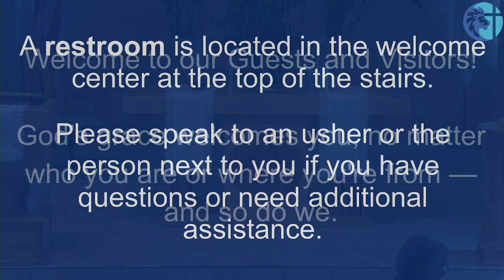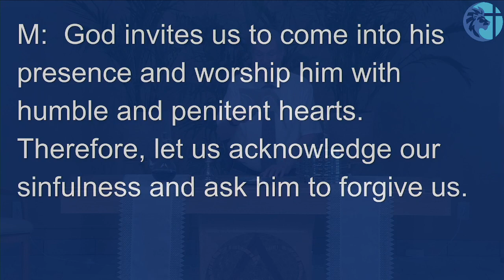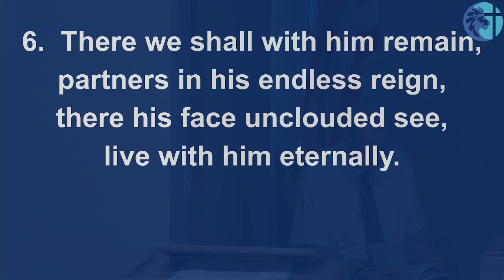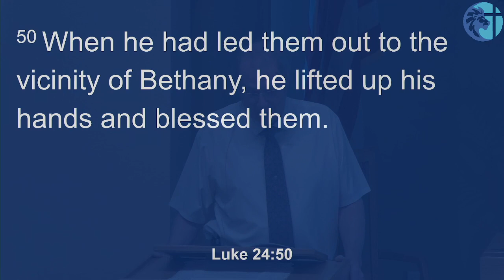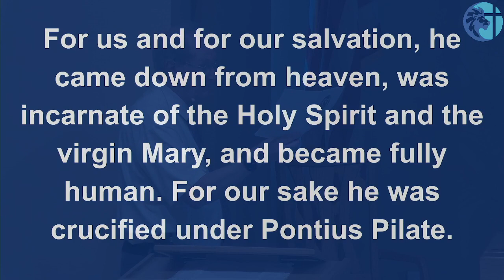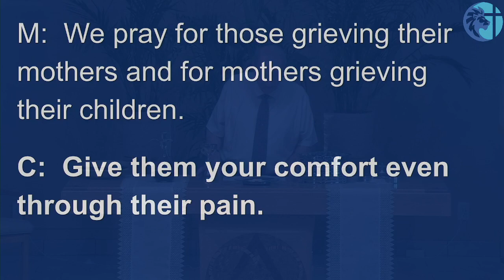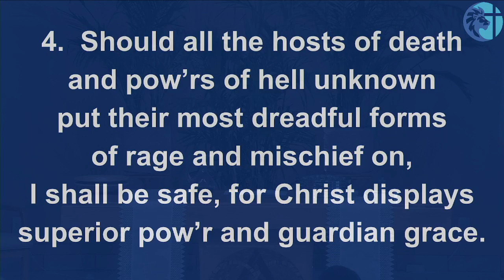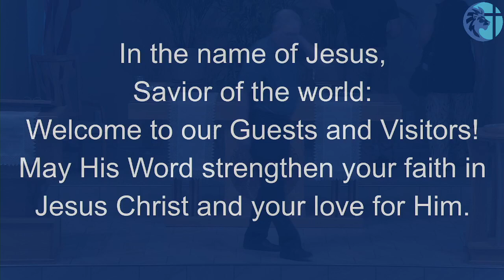Saint Mark Mankato, May 12, 2024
Worship Service